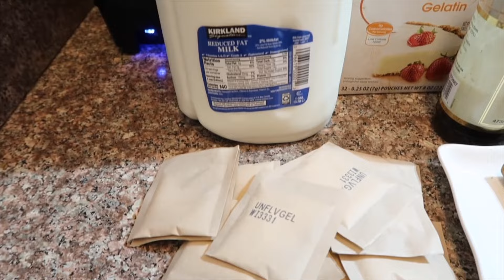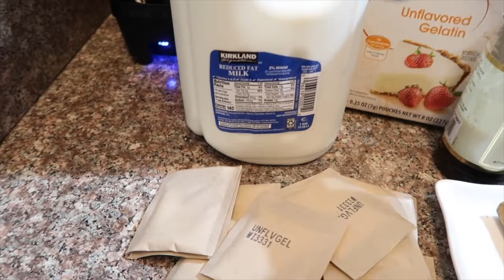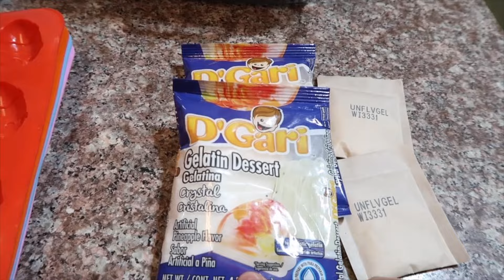Gelatina De Pascua Fácil Y deliciosa ..🥰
Hola como siempre es un gusto com partir con ustedes cada receta esta ves les comparto   Gelatina De Pascua Fácil Y Deliciosa ..

INGREDIENTES

1 Galon de leche yo esto utilizando 2 por siento
17 sobres de grenetina sin savor de 7 gm  cada uno /total de  119 gm
2 tazas de agua
2 baritas de canela
3 cucharadas soperas de vainilla
Azucar al gusto
colores comestibles azul - amarillo- morado- verde- rosa
1 molde de 12 tazas de capacidad
5 moldes  para poner cada color de la gelatina
moldes de conejos y huevos 3
todos los moldes deven ir engrasados pasar una toalla de papel con poco aceite yo uso mazola por cada molde los pequeños también

GELATINA CRISTALINA
2 paquetes de gelatina cristalina savor piña  Gari de 4.2oz /120 gm cadauno
2 sobres de grenetina sin savor de 7 gramos cada uno
6 tazas de agua